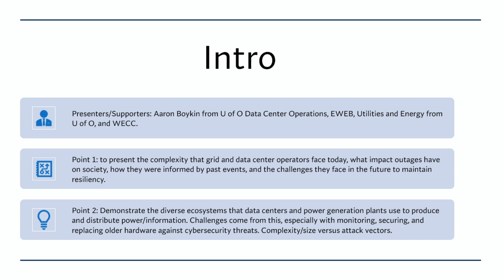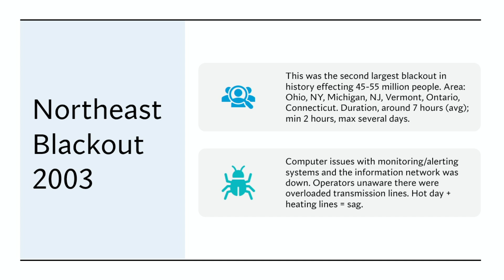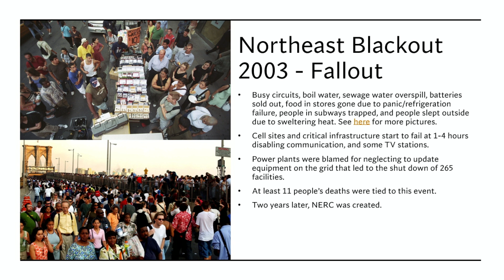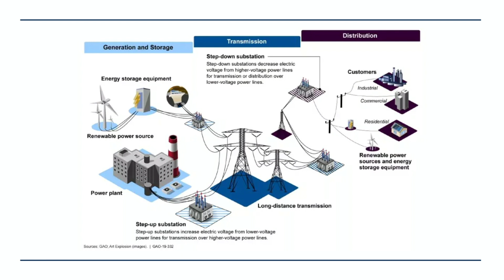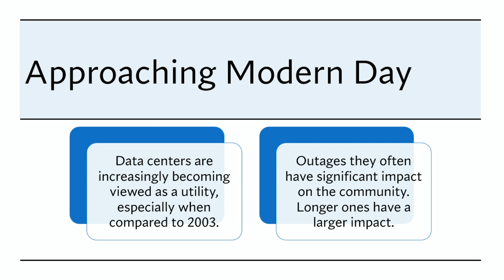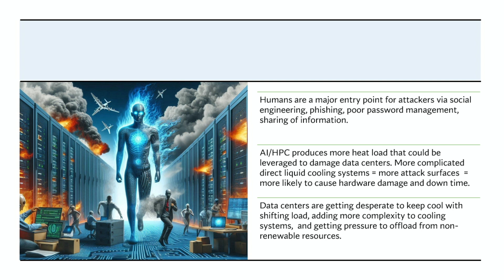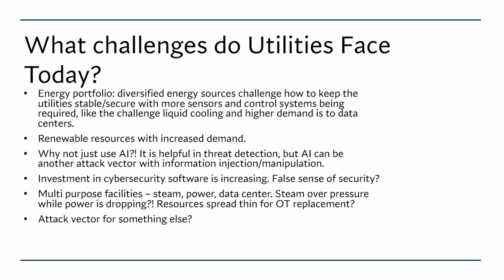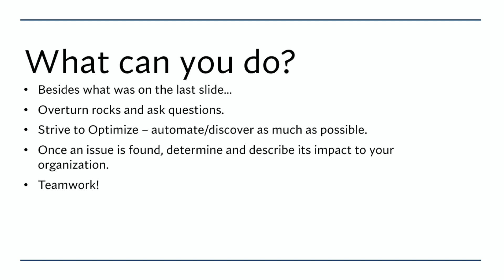“Cyber Security in Power Generation and Distribution”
Presenter: Aaron Boykin
Room: Crater Lake South, EMU 145, Level 1
Presentation: Cyber Security in Power Generation and Distribution
Time: 01:00p – 1:30p

This presentation delves into the historical events that have shaped the resilience of our grid today. I will highlight the complexities that grid and data center operators currently face, the societal impact of outages, how past events have informed present practices, and the ongoing challenges in maintaining resiliency moving forward. Additionally, I will examine the diverse ecosystems within data centers and power generation plants that produce and distribute power and information. These systems face significant challenges, particularly in monitoring, securing, and upgrading aging hardware to defend against cybersecurity threats. The complexity and scale of these organizations underscore the unique obstacles they encounter in protecting themselves from cybercriminals, especially with limited resources and growing demand.